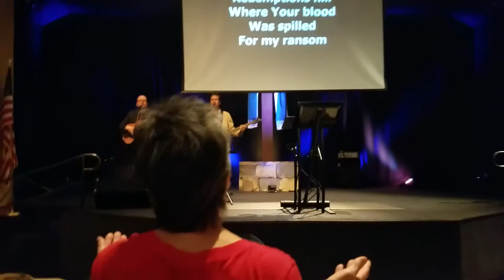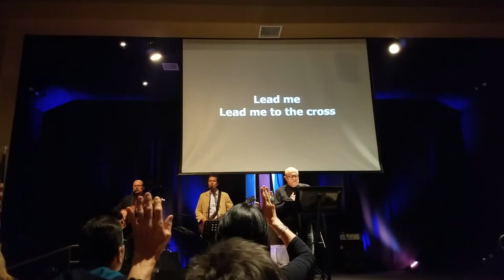Gutierrez Brothers at Calvary Chapel Montebello For Passion Week on 4-11-2017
Song: Lead Me To The Cross